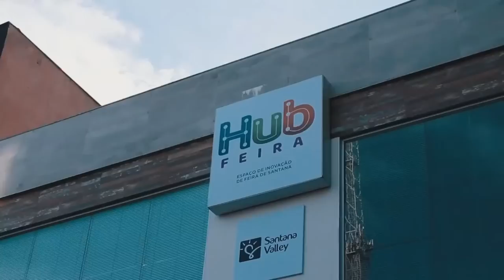VPQM24 SEGUNDO TURNO NA BAHIA COM OS PREFEITOS MAURO VIEIRA E TARCISIO PEDREIRA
No VPQM desta semana Rafael Velame debate sobre o segundo turno na Bahia com a presença de Tarcísio Pedreira (Prefeito de São Gonçalo dos Campos) e Mauro Vieira (Prefeito de Anguera);

O VPQM acontece toda quarta-feira, às 19h, ao vivo, no canal do Youtube.